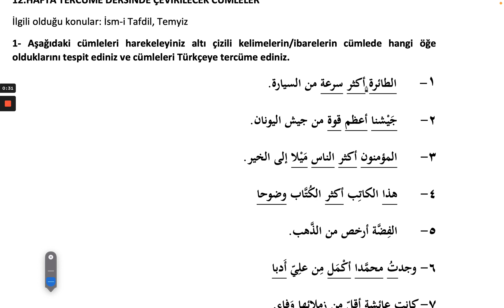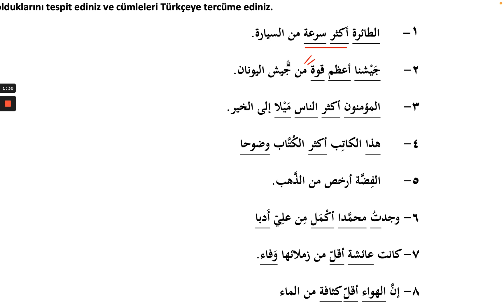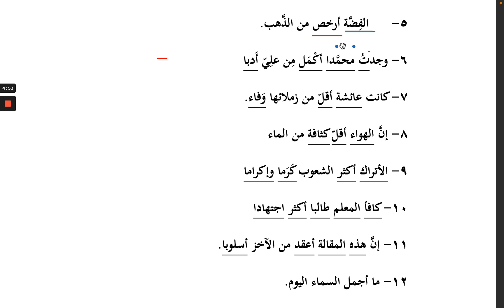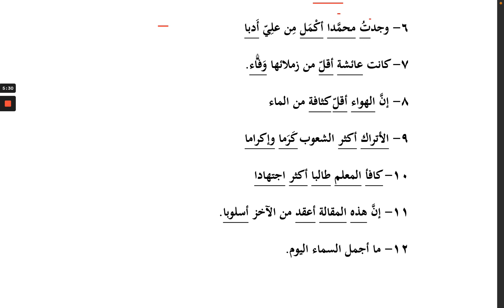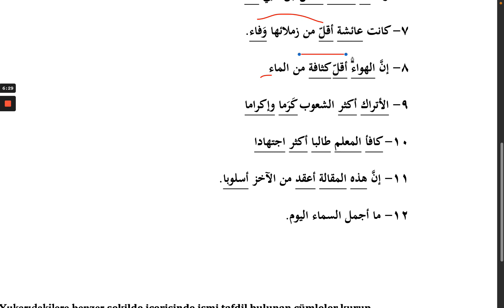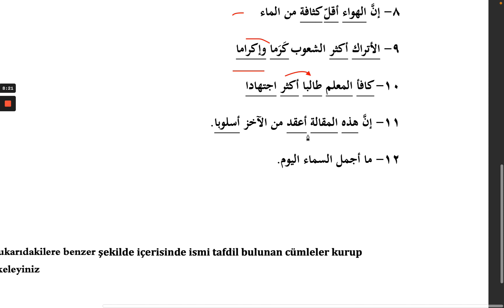S/G Sınıfları 6. Tercüme Dersleri; ism-i tafdil, temyiz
İsm-i tafdil, temyiz

Tercüme dersleri
دروس الترجمة
Translation lessons